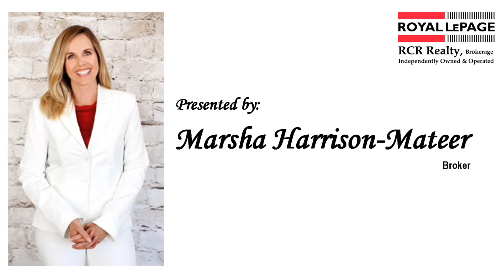8104 Main Street Video Tour